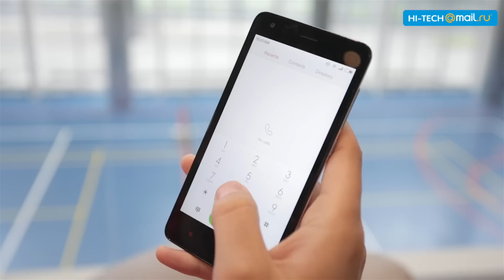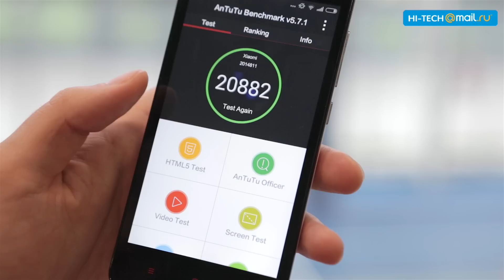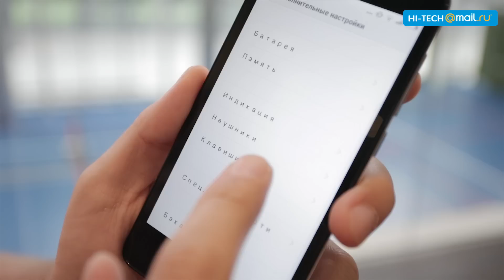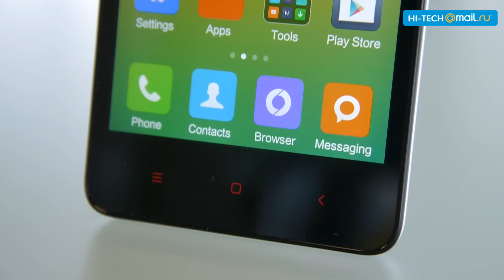Xiaomi Redmi 2 - обзор бестселлера стоимостью 120 долларов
Сегодня знакомим вас с одним из самых продаваемых смартфонов в мире – Xiaomi Redmi 2. Пройти мимо такого бестселлера мы, конечно же, не можем. Тем более, стоит он всего 120 долларов. И нет, у него не старый маленький экран и не noname-процессор, как вы могли подумать. При такой цене Xiaomi Redmi 2 практически не имеет конкурентов со сравнимыми характеристиками.

Смартфоны не продаются в России, их можно заказать в Китае. Тестовый аппарат предоставил магазин Gearbest.com.
Специально для читателей Hi-Tech.Mail.Ru действует промо-код на заказ, переходи по этой ссылке и введи код "REDMI2"цена будет 119$